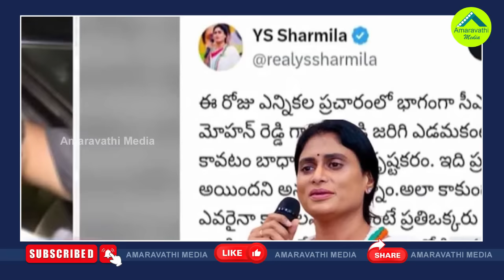జగన్‌పై దాడి..ఆ ఒక్కమాటతో బుక్కైన షర్మిల| YS Sharmila's Strange Reaction To CM Jagan's Attack